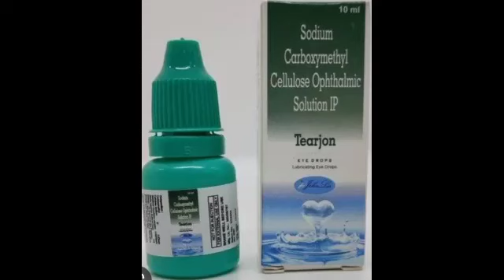Tearjon Eye Drops